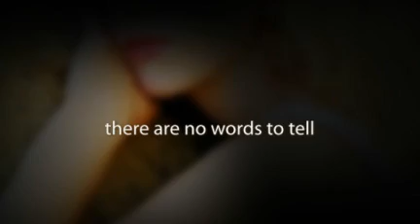Leah West - Beyond Words - Album Version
Written & Performed by Leah West, Produced by Marty Rifkin, Photography by Ken Herft Jr. Photos taken in Malibu, California

"Beyond Words" Lyrics

VERSE
For my love these words are true
But what can words really do?
Can they say the unsayable?
Can they speak from a place where
The only sound is the beat of my heart?
The windows of my soul will
Reveal everything that needs to be told
Look in my eyes
They never compromise
They don't know how to lie

CHORUS
But words are the hopeful imposters
Of what they truly long to be
Feelings, which are deep down inside
The ones we all try to hide from everyone
But you and me
My true love -- 3x
Beyond words -- 3x

VERSE
My lips fumble they stumble
On these funny syllables
Why must we speak at all?
Maybe you can hear with your hands
Touch me here's your chance

Repeat CHORUS

BRIDGE
And they won't know our secret
Because there's no words to tell
No they can't break our spell
Our silent poetry of heart and mind and body
Will quench our thirst beyond words
Beyond words...

Repeat CHORUS